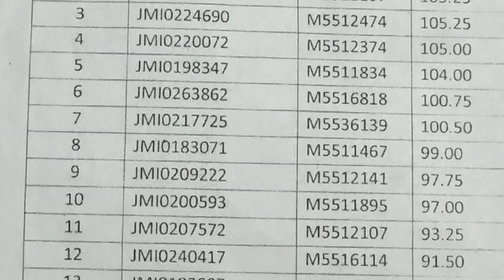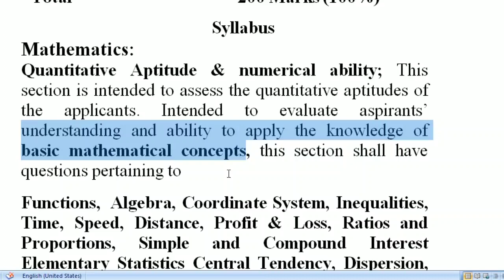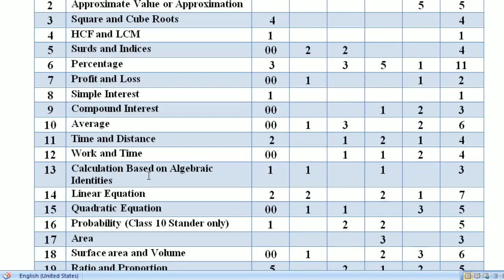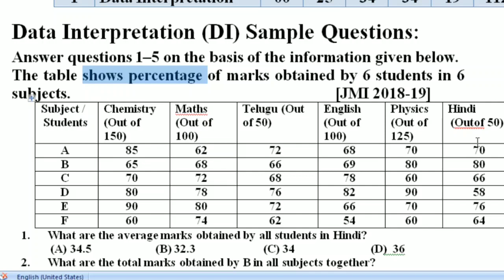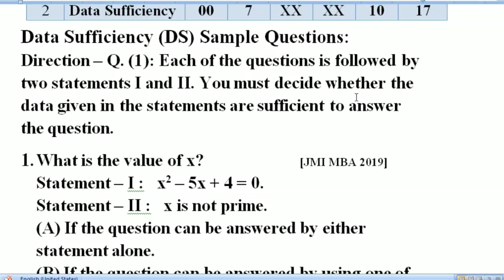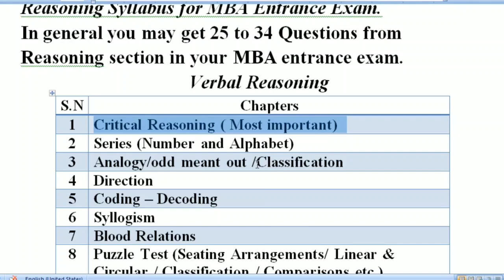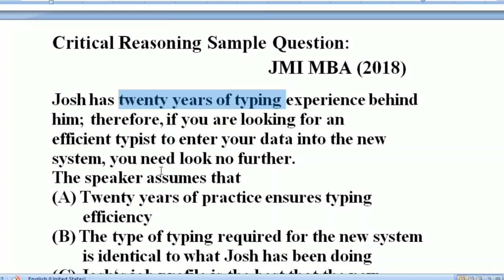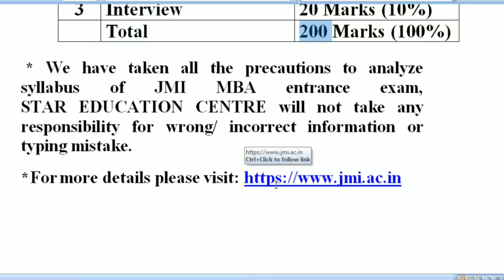MBA Entrance Exam (JMI/AMU) Complete Syllabus and Chapter wise Analysis from 2015 to 2019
In this video you will find jmi mba complete syllabus also you can see chapter and question wise analysis.
jmi mba entrance exam
 2018 question paper.